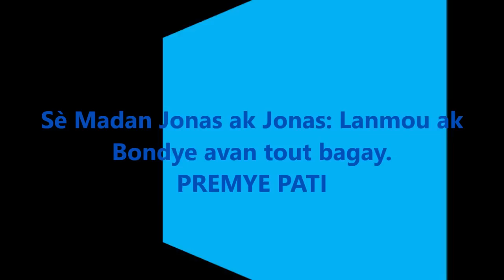Madan Jonas ak Jonas deklare Bondye ak Lanmou pi Fo pase tout bagay. Eskew kwe nan sa? (Premye Pati)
Depiw finn gadé show sa, fok ou al gadé numéro avan yo.  Anpil bonheur, anpil griyen dan.
Gadé vidéo yo, like yo, patajé yo, aboné oubyen fè fanmiw, zanmiw aboné pou nou ka toujou pwodwi vidéo pou ou. Mèsi.